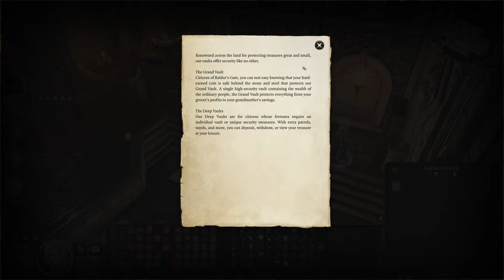Baldur’s Gate 3 : Loot the Counting House Vaults and Meet Minsc | Part 108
00:00 Coming Up
00:21 Patch 5 Updates
02:04 Talk to Companions in Camp
03:50 Get inside the Counting House
08:16 Get into the Vault
13:17 Counting House - Vaults
24:09 Open the Great Vault Door
26:21 Enter Minsc